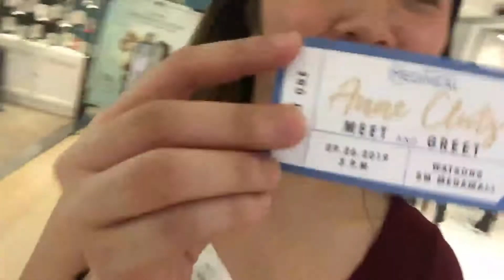ANNE CLUTZ MEET AND GREET SA SM MEGAMALL |SHALA ANG GANDA NIYA SUPER KILIG/CRYSTAL VALDERAMA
hello mga sisilabz
finally nameet kona siya!!one of my favorite youtuber ever!!she's one of my reasons why i started vlogging.her passion,dedication and success motivate me to start this vlogging.journey She's verry nice person super  bait and gorgeous. shala ang GANDa niya..na starstrucks akoh..weehh kya i watch mona to hangang dulo and wag mona din kalimutan mag SUBCRIBES and click and bell🔔 pra always updated k sa tuwing kao my new uplod..💕💕

thank u mama anneclutz for inspiring us!!